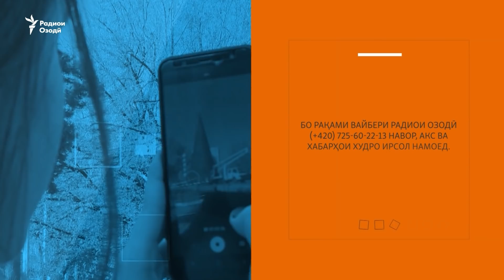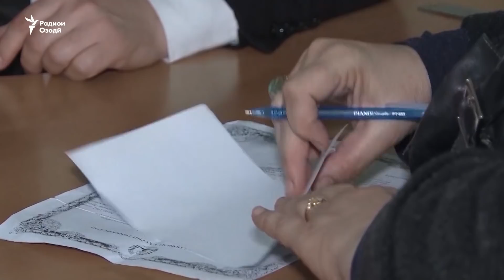Сархатти рӯйдодҳои 11 уми майи соли 2021